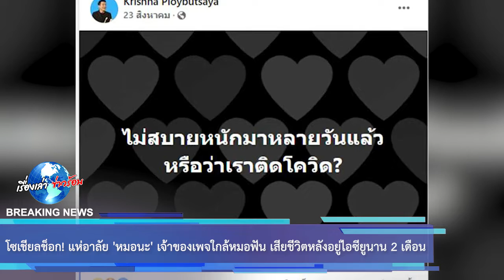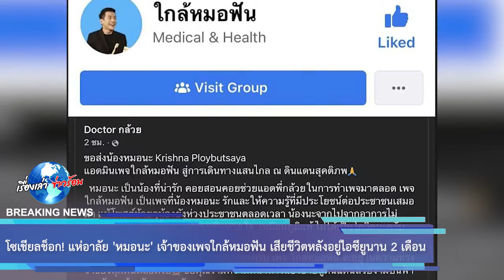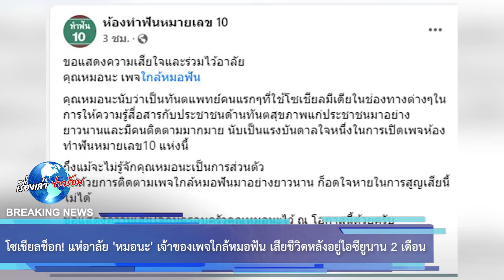โซเชียลช็อก! แห่อาลัย 'หมอนะ' เจ้าของเพจใกล้หมอฟัน